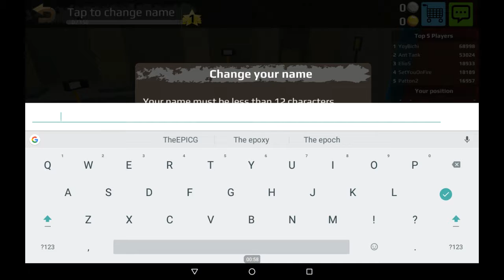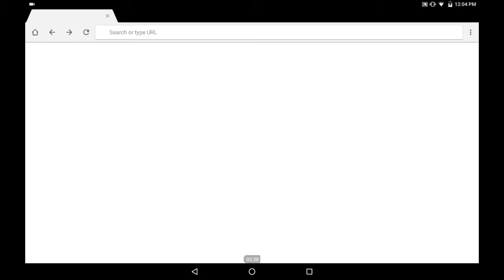So many NO NAMES!!!!/ Tanks.io #1